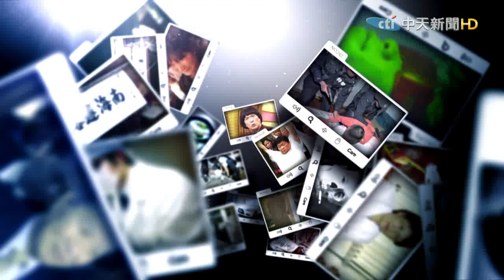2015.10.10台灣大搜索／金鐘影帝雷洪有五妻！齊人之福的「後宮甄嬛傳」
金鐘影帝雷洪，因為鄉土劇的爆橘拳一砲而紅，也是許多婆婆媽媽的最愛，而他的家庭生活也同樣精彩，67歲的他擁有一妻四妾，等於有5個老婆，該如何養家呢？他不但給每個人一棟透天厝，還給各房每月7萬塊的生活費，甚至還訂立起家規，要她們不准查勤，雷洪的馭妻術還有哪些？但提醒您，在台灣重婚可是不被允許的喔！